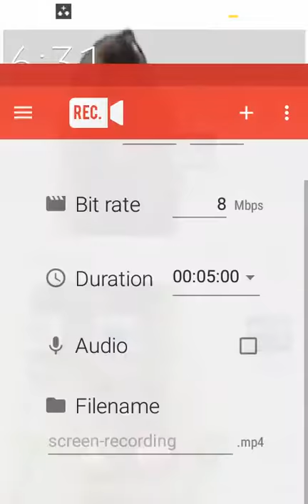Pug licks screen